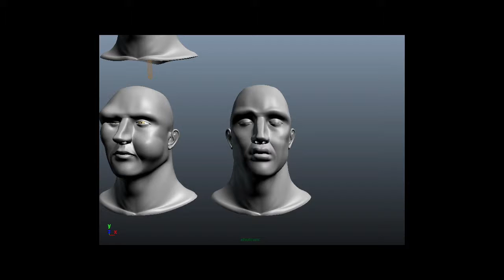head_rigging_MOUA_HD.mov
Using blend shape on maya 2011.